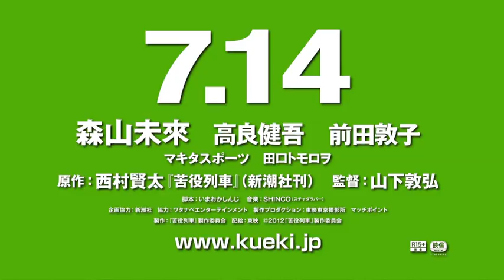映画『苦役列車』予告編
7月14日公開
貧しい肉体労働青年の青春を描いて第144回芥川賞を受賞した西村賢太の小説を、『マイ・バック・ページ』などの山下敦弘監督が映画化。
配給：東映
（C）2012「苦役列車」製作委員会